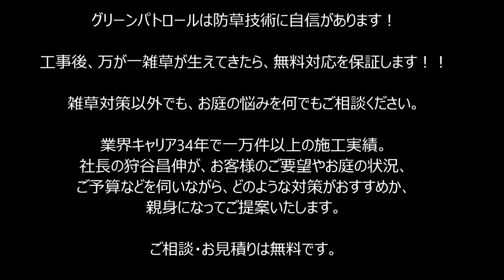雑草対策 除草せずに裏庭がスッキリ